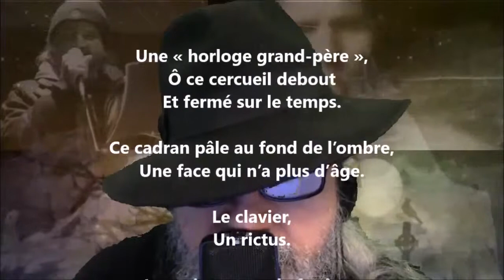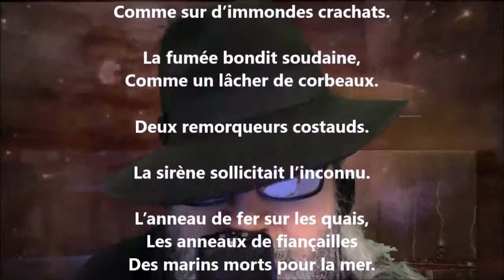Images de poèmes irréalisés - Jean-Aubert Loranger lu par Yvon Jean